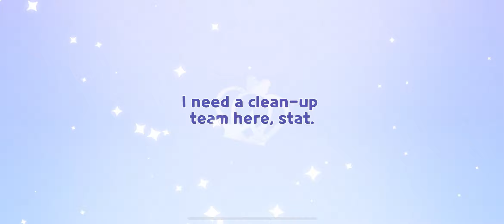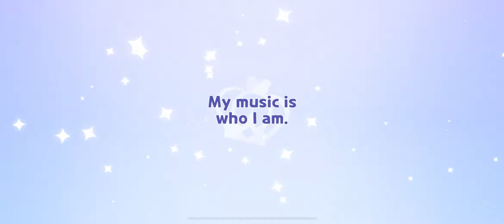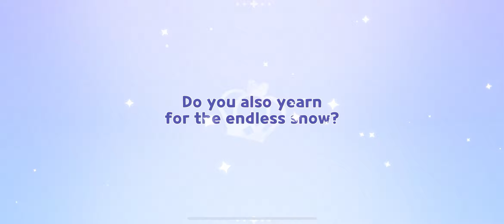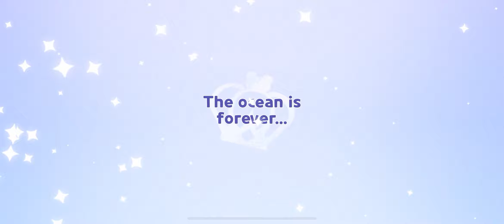Is CRK Beginner Gacha luck real.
So I have started a new account and becuase of the crk newcomer project, I have now 210 cookie pulls so lets see how far beginners luck can get me.